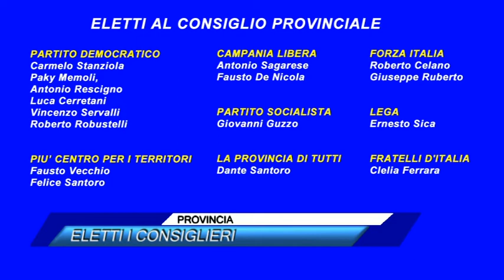PROVINCIA, ELETTI I CONSIGLIERI